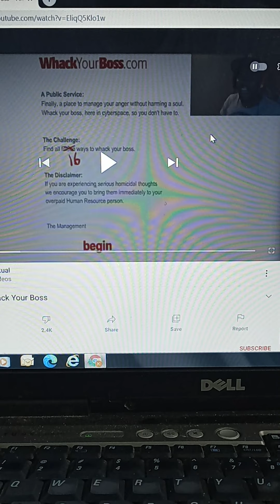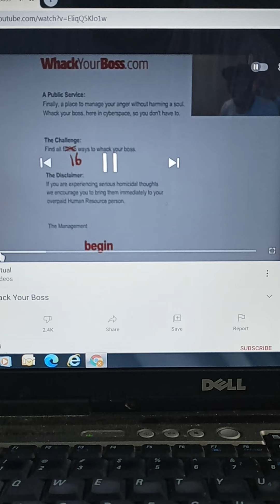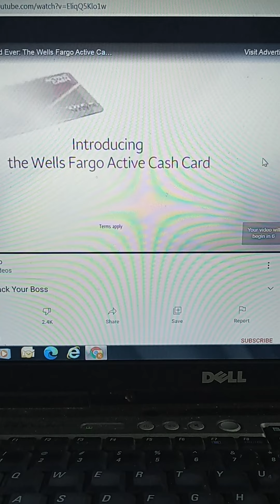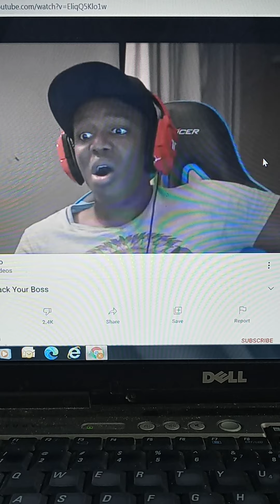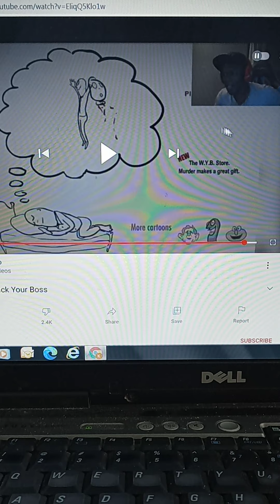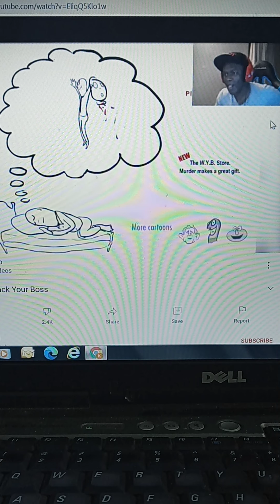ksi whack your boss reaction